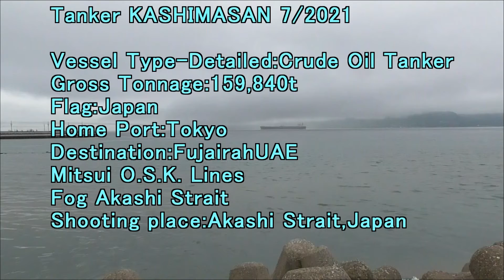Tanker KASHIMASAN 7 2021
Gross Tonnage:159,840t
Flag:Japan
Home Port:Tokyo
Destination:Fujairah UAE
Mitsui O.S.K. Lines
Fog Akashi Strait